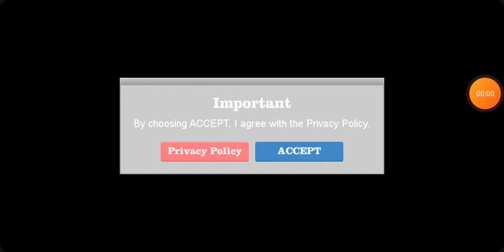playing Happy wheels